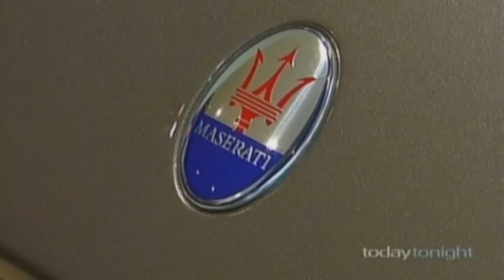Bono Impersonator Gary Morris Sings Got You Under My Skin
Bono impersonator Gary Morris sings got you under my skin.  The Australian U2 Show - The Best Tribute To The Worlds Biggest Rock Band.